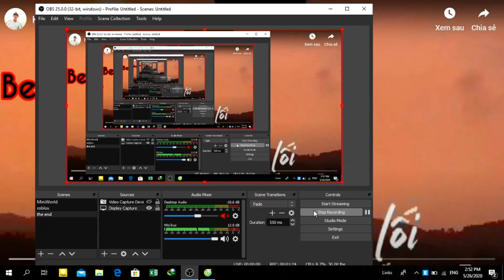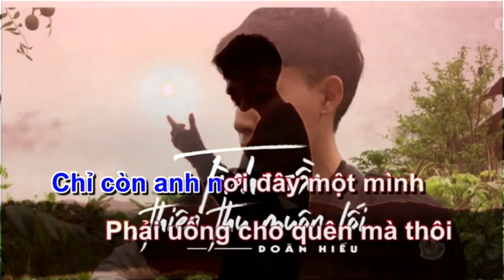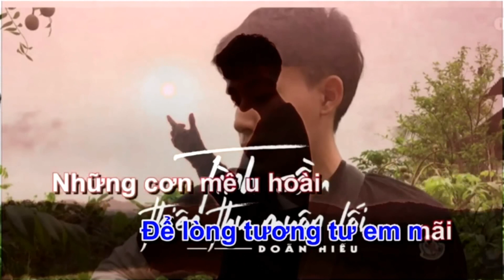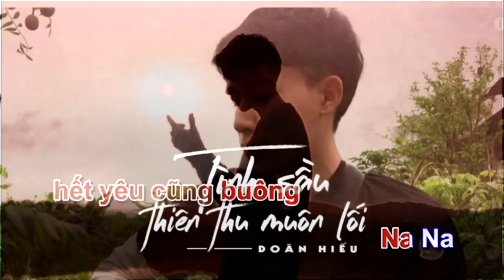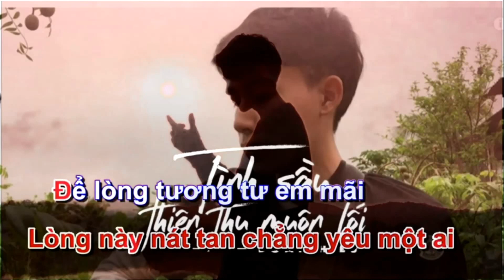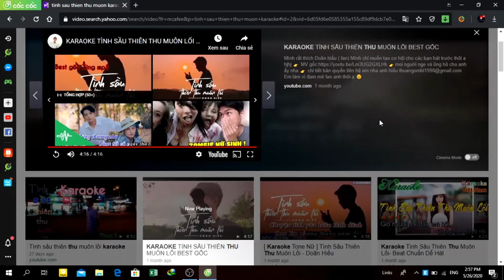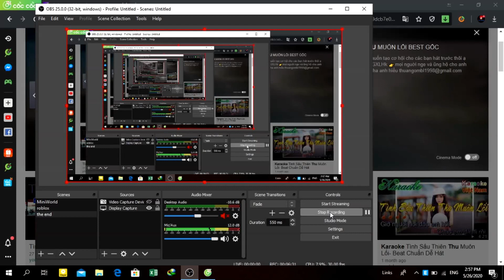Thử thách từ 1 bạn fan đó là cởi áo và hát Tình sầu thiên thu muôn lối|KNT Gaming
Link facebook khả dụng( Đang hoạt động) Ok và đây là 1 video thuộc loại tạo cho các bạn sự vui vẻ thôi nên mình ko bắt buộc các bạn phải làm theo nha!
Có ý kiến gì thì nhớ comment bên dưới phần mô tả nha!